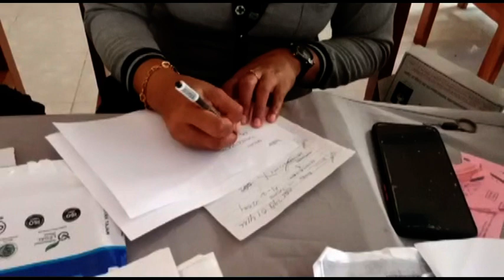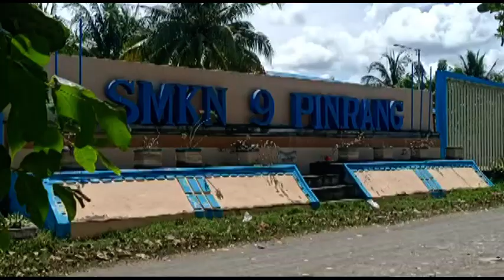PERCEPATAN PELAKSANAAN VAKSINASI DI KABUPATEN PINRANG TERUS BERJALAN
PERCEPATAN PELAKSANAAN VAKSINASI DI KABUPATEN PINRANG TERUS BERJALAN// KEGIATAN  VAKSINASI COVID - 19 DOSIS I , 2 DAN 3 YANG DIGELAR DI SMKN 9 PINRANG OLEH TIM VAKSINATOR DARI PUSKESMAS TUPPU SEMENTARA UNTUK VAKSINASI SECARA DOOR TO DOOR DILAKUKAN OLEH TIM VAKSINATOR DARI PUSKESMAS SALIMBONGAN DI KECAMATAN LEMBANG KAB.PINRANG.//
SELAIN DILAKSANAKAN DI LINGKUP SMKN 9 VINRANG TIM VAKSINATOR JUGA MENYISIR SECARA DOOR TO DOOR DI DESA ULU SADDANG KECAMATAN LEMBANG KAB.PINRANG
HADIR MENDAMPINGI KEGITAN TERSEBUT KAPOLSEK LEMBANG IPTU BAKRI,SE /KEPALA PKM TUPPU DR H.SYAMSUL HANAR
SEBELUM PEMBERIAN VAKSIN DILAKUKAN BEBERAPA TAHAPAN YAKNI PENDAFTARAN DAN VERIFIKASI DATA IDENTITAS/ PEMERIKSAAN SCKREENING UNTUK MENDATA SECARA DETAIL MULAI DARI TENSI, KELUHAN, PENYAKIT BAWAHAN, RIWAYAT PENYAKIT COVID, PENYAKIT DALAM / DAN PENYAKIT - PENYAKIT LAINNYA DAN JIKA LOLOS BISA LANJUT KETAHAP BERIKUTNYA YAITU PENYUNTIKAN VAKSIN /KEMUDIAN TAHAP BERIKUTNYA YAKNI OBSERVASI
ADAPUN VAKSINASI YANG DILAKSANAKAN OLEH PUSKESMAS TUPPU DAN PUSKESMAS SALIMBONGAN DI KEC.LEMBANG YAITU VAKSIN DINAS KESEHATAN DENGAN SASARAN MASYARAKAT UMUM/ DAN SELAMA KEGIATAN BERLANGSUNG TETAP SELALU MENGIKUTI PROTOKOL KESEHATAN YANG TELAH DI TETAPKAN OLEH PEMERINTAH.

DIHARAPKAN BAGI YANG SUDAH MENJALANI VAKSINASI AGAR TETAP MEMPERHATIKAN PROTOKOL KESEHATAN DAN JUGA BERHARAP MASYARAKAT PINRANG IKUT SERTA DALAM PROGRAM VAKSINASI COVID-19 KE DEPAN SEBAGAI SALAH SATU UPAYA UNTUK MEMUTUS MATA RANTAI PENULARAN COVID - 19.